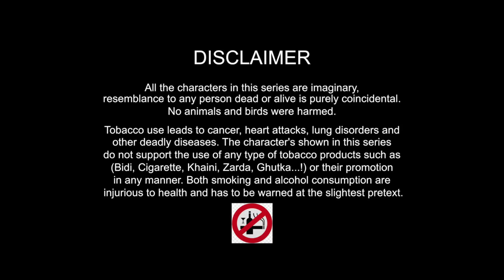PATH E | EPISODE 3 | BEHIND EVERYTHING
A thriller web series based on a mystery forest and its fiction.
Written - Directed - Edited : keerthivass
Cast: Suriya-Aravindh-Akshay-Boopathy-Naveen-Aadhi-Jobin-Nibin-Anandh Raman-Vasanth-Sandosh-Anbu
Cinematography: Harish-Avinash-Surya
Dubbing Mixing: gowtham
thanks to karthikeyan